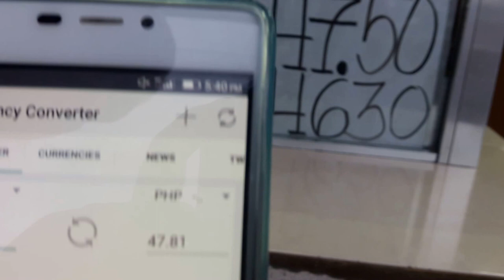Philippines - Money Exchange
Money exchange in Angeles City Balibago. Showing you the difference between the actual rate vs the rate paid out at the exchange location.